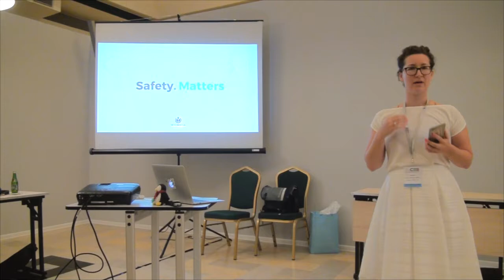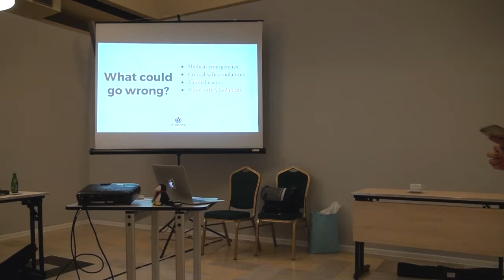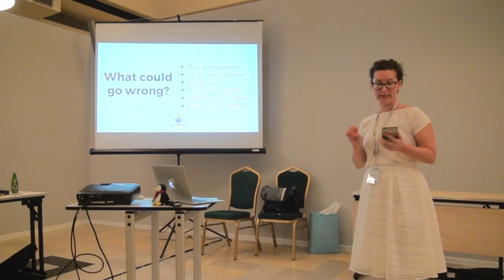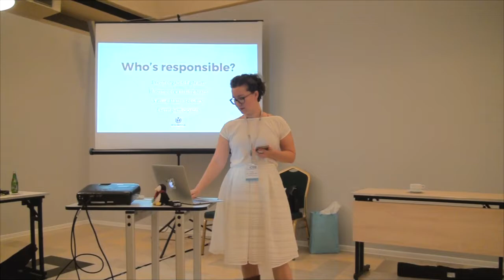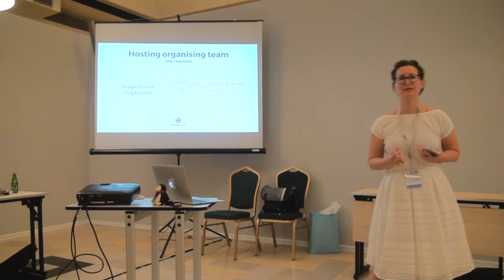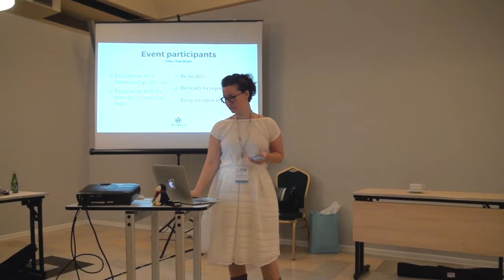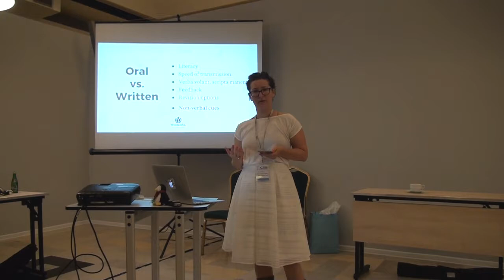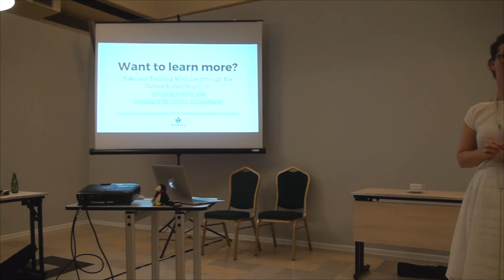Safety at events – Kalliope Tsouroupidou